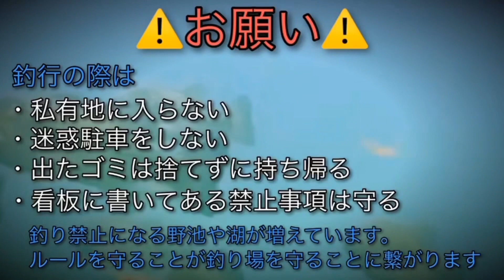【バス釣り】動きはやばいけど○○は…